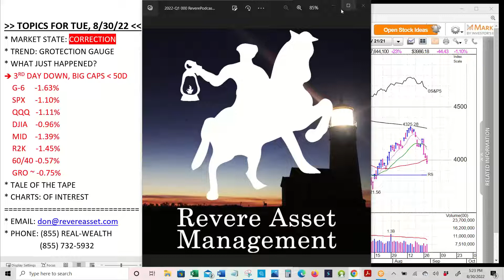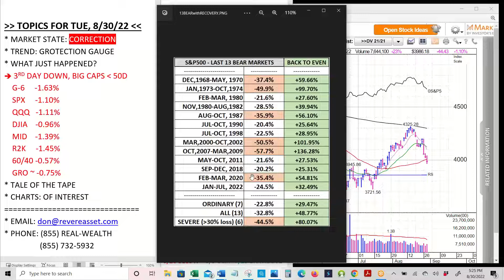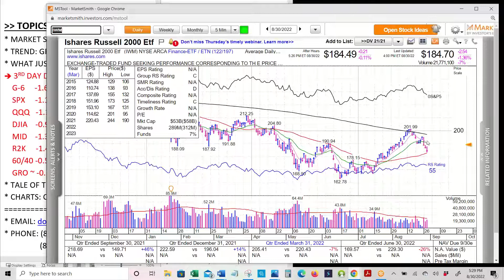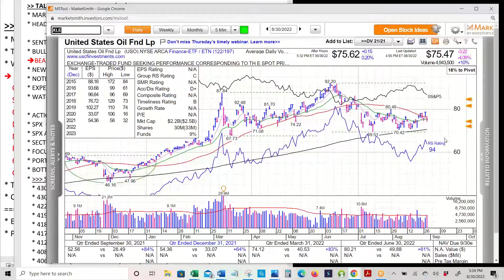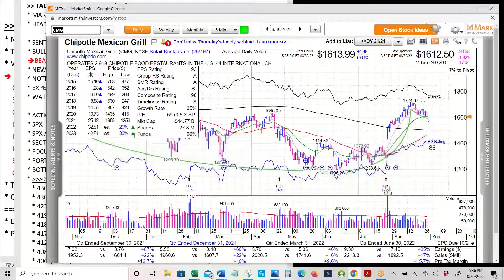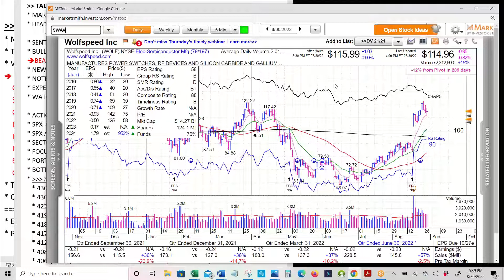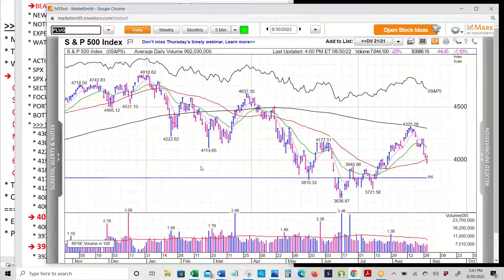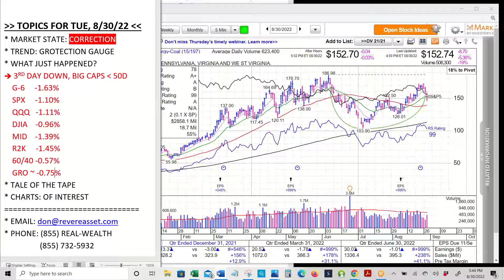Third Day Lower After Powell Speech, Big-Cap Indexes Break Key Support Level